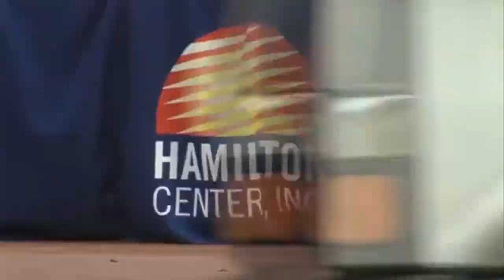Diversity Walk Preview